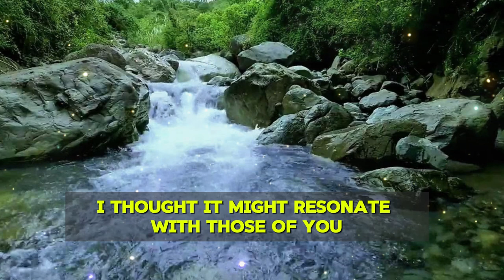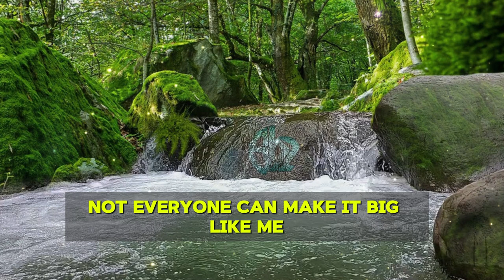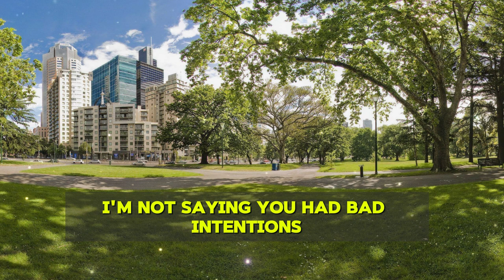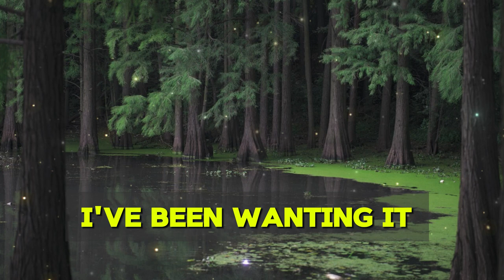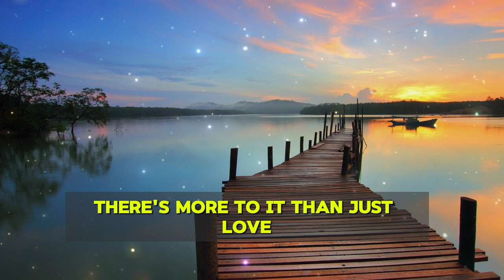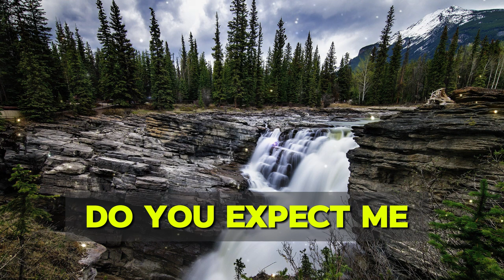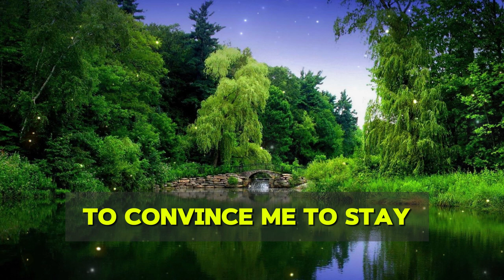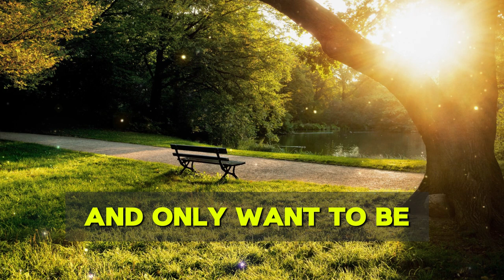My Loved Ones Teased Me. My Son Was Given a Daughter. Because We Had a $200,000 House. And Me...